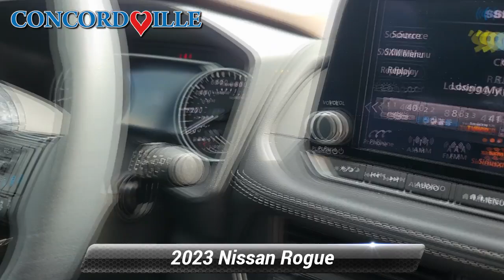Certified 2023 Nissan Rogue SV, Glen Mills, PA P7777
Concordville Nissan

452 Wilimington Pike Rt 202 South